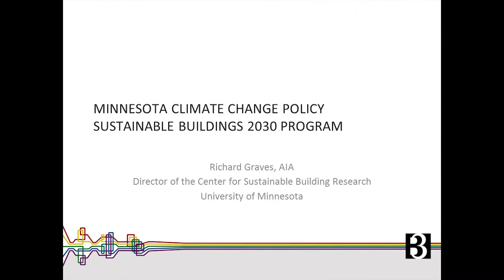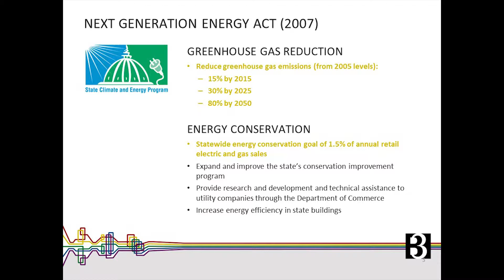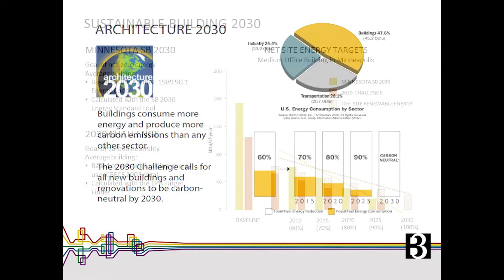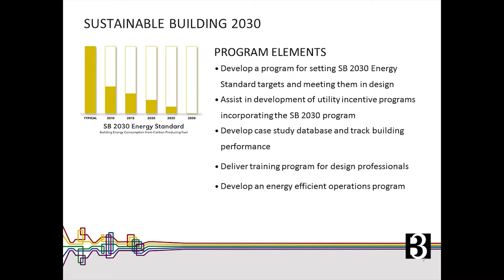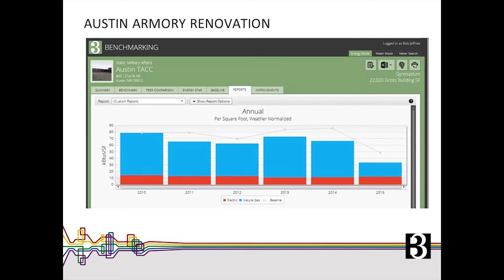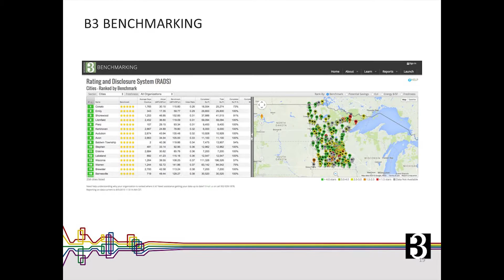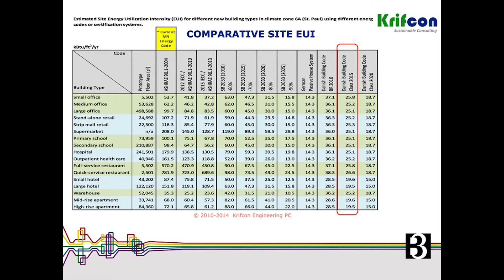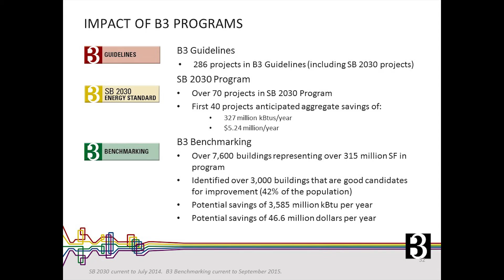Richard Graves Speaks at 2015 Energy Summit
Richard Graves, Director of the Center for Sustainable Building Research at the University of Minnesota, delivers his presentation at the 2015 Energy Summit hosted by the Wisconsin Energy Institute.